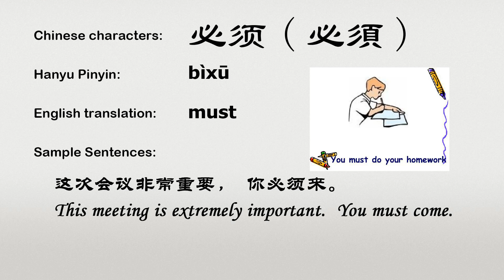The Chinese word bixu - 必须 - bìxū (must in Chinese)